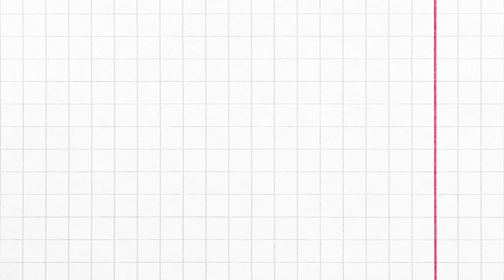Special Episode: PhD Graduation ft Dr. Apurav Krishna Koyande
Our co-founder, Dr. Apurav, has officially graduated with PhD in Chemical Engineering! Many congratulations from PhD Clinicus team. This video records Apurav's nice memories with friends on his graduation day. It's a huge milestone! We wish him the very best of luck and all the good things that life has to offer.

"The road may be rough, the life may be tough, the experience may be bitter, but these are the stepping stones to future thrones".